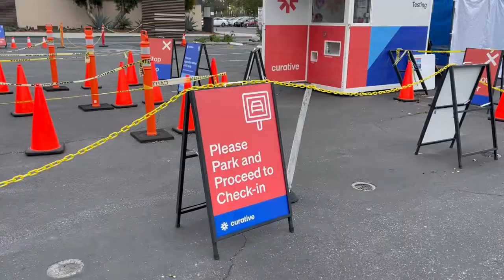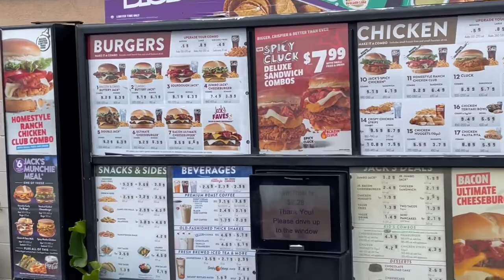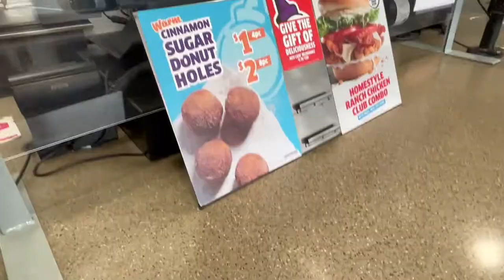【Surfing Vlog#47 冲浪日记2022】 一寸长毒针直插脚底，浪友第5次被魔鬼鱼扎 Stingray, Sunset beach, Jan 29th 2022